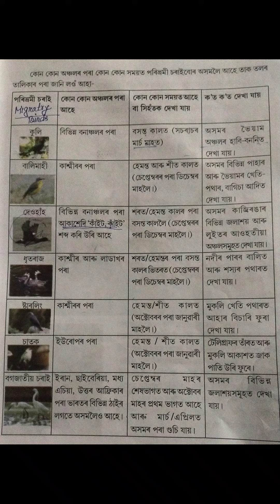Migratry Birds List . পৰিভ্ৰমী চৰাইৰ তালিকা ।।tet migratry birds shortvideo btr udalguri //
Migratry Birds List . পৰিভ্ৰমী চৰাইৰ তালিকা ।।